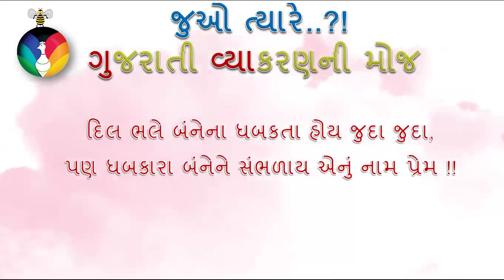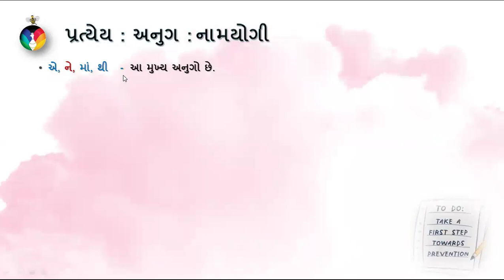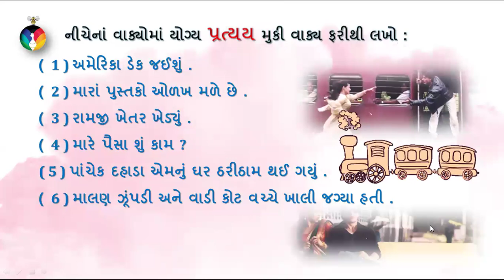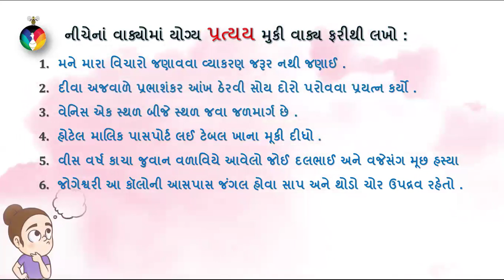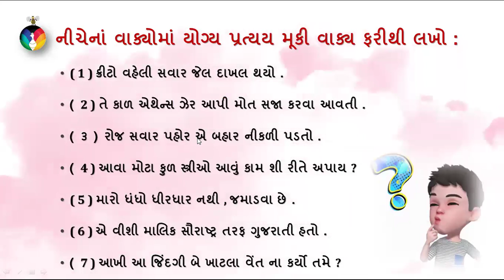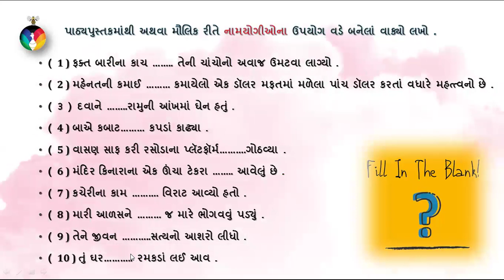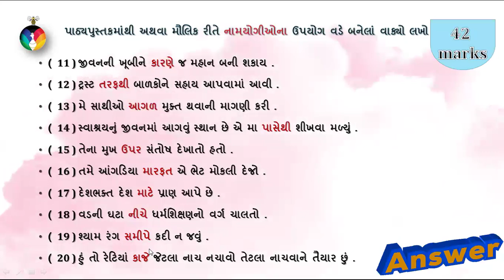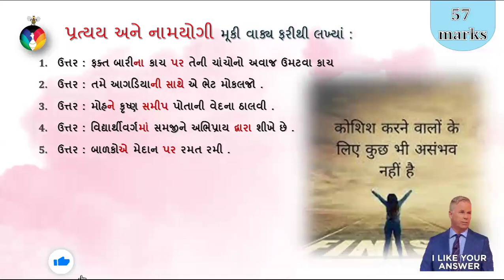Std 12 Gujarati Grammar | Pratyay | anug | namyogi | Gujarati vyakaran | Second language | in Hindi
Std 12 Gujarati Grammar | Pratyay | anug | namyogi | Gujarati vyakaran | Second language | imp gramविद्यालय में पढ़ने वाले छात्रो के लिए यह विडिओ बनाये जाते है |